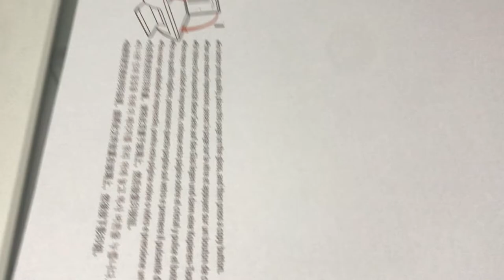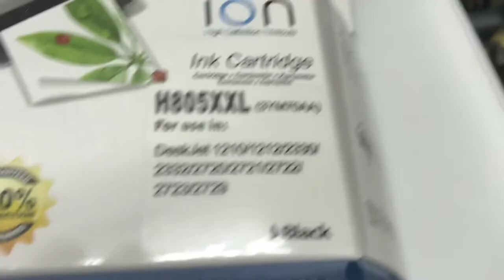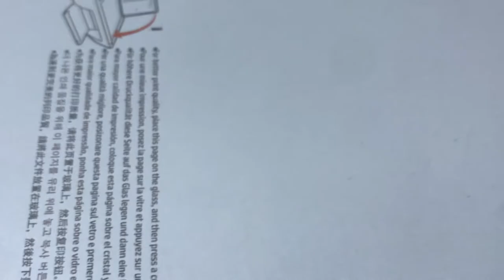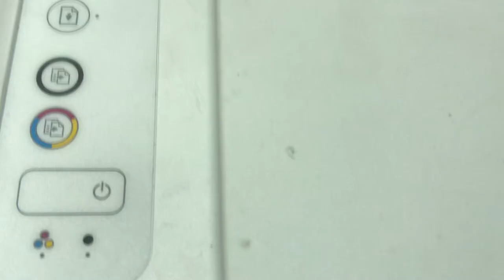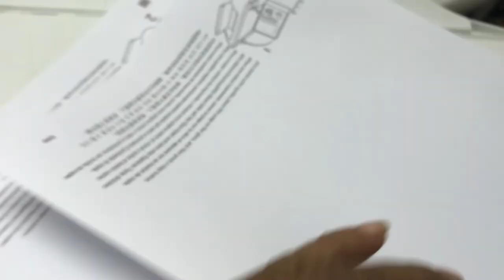HP DeskJet 1210/1212/2330/2332/2720/2721/2722/2723/2729 ink cartridge replaced -ink cartridge error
HP DeskJet 1210/1212/2330/2332/2720/2721/2722/2723/2729 ink cartridge replaced -ink cartridge error, The printer problem is copy print no letter come out, the ink is empty so need to replace new ink
HP DeskJet 1210, HP DeskJet 1212, HP DeskJet 2330, HP DeskJet 2332,HP DeskJet 2720, HP DeskJet 2721, HP DeskJet 2722, HP DeskJet 2723, HP DeskJet 2729

HP LaserJet Pro MFP 428fdw test with Non-HP Toner cartridges what happen

HP DeskJet 2300 All-in-One HP DeskJet 2330 print quality not clear ink cartridge 805 very low
HP DeskJet 2330/1210/1212/2332/2721/2722/2723/2729 replace ink cartridge H805 but print not clear

HP LaserJet M227fdw setup and review parts 02
HP LaserJet MFP 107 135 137 series Toner cartridge Replacement problems checking

EPSON L220 L350 L360 L385 L3110 L3150 L3108 fixed printer head nozzle clogged by Power Ink Flushing